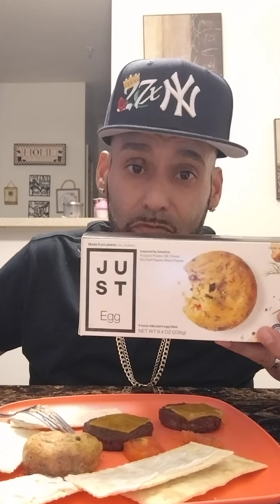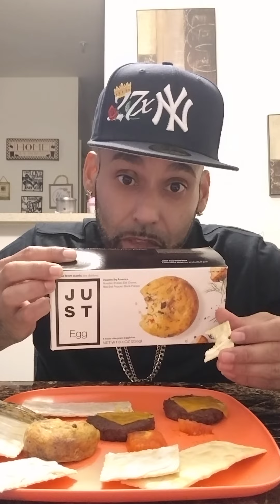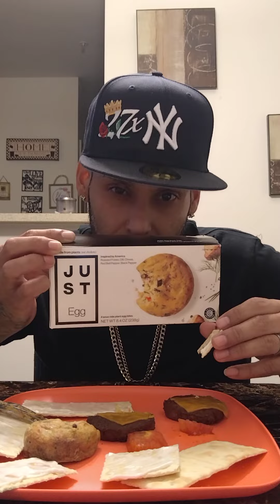MADE JUST EGG SOUS VIDE & SAUSAGE IN AIR FRYER.🤤😍👑🌱